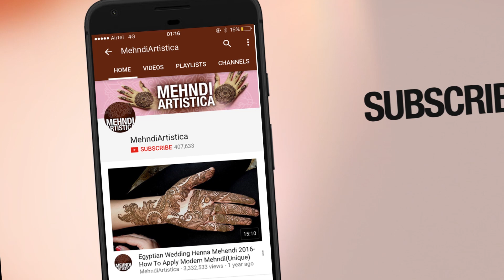Twin Peacock Mehndi Designs for Hand | navratri special mehendi design | latest design 2020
Twin Peacock Mehndi Designs for Hand | navratri special mehendi design | latest 2020